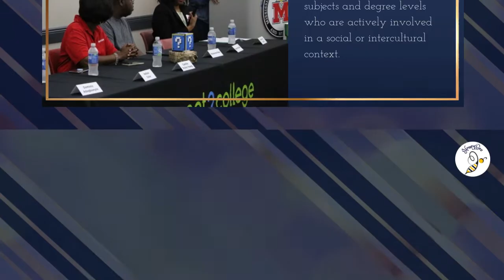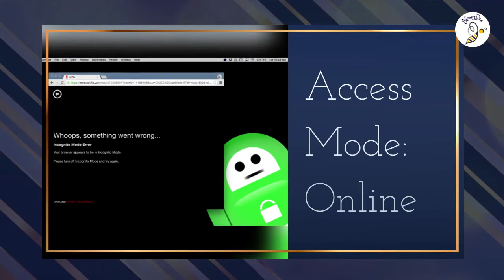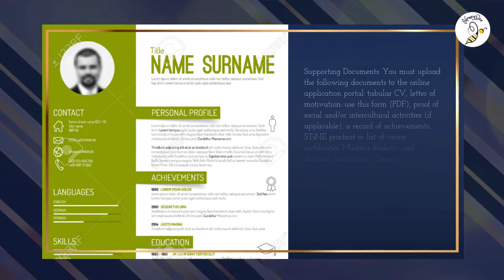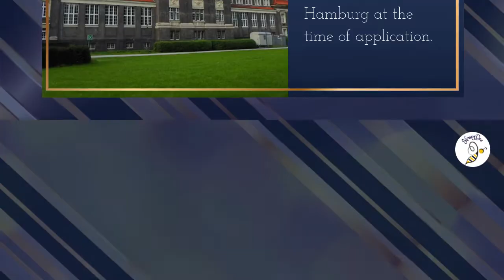University of Hamburg Scholarships for International Students in Germany, 2022-2023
Scholarships provide free learning opportunities to students who demonstrate a high level of achievement, talent and service.  International scholarships are widely available to students who meet the eligibility requirements.
Check out this video to learn more about how to get an information of International Scholarship.